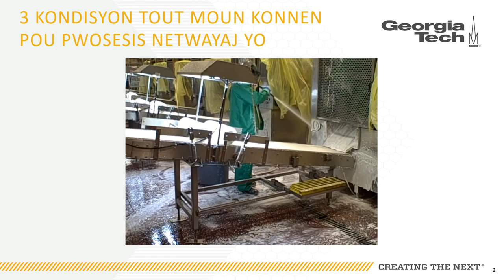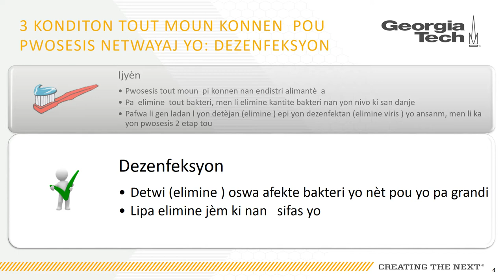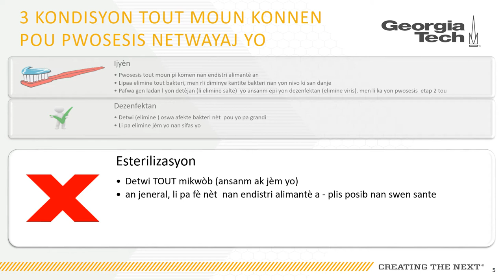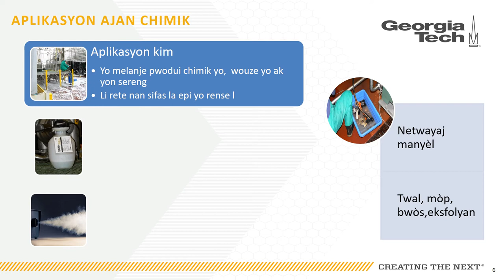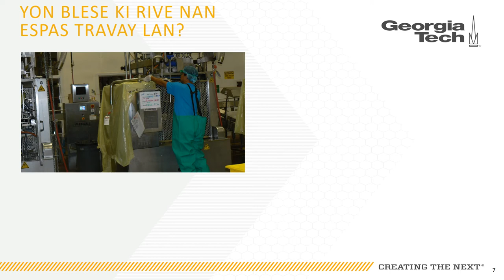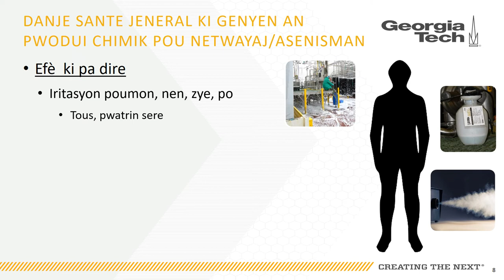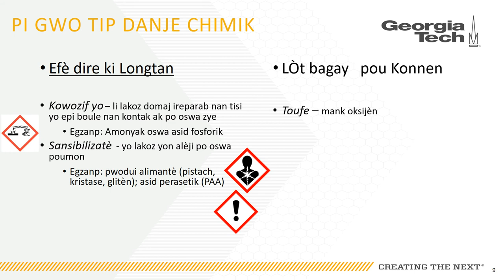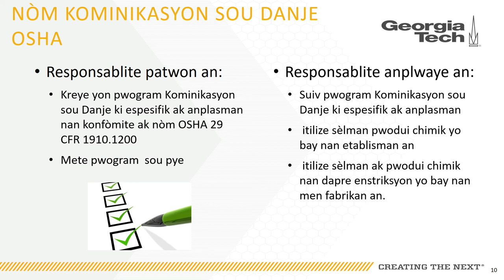Module 2 Chemicals Used and Purpose - SH 05046 SH8 - Haitian Creole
Byenvini nan Leson 2 seyans fòmasyon nou yo sou kominikasyon sou danje. Fòmasyon sa a pral kouvri, "Itilizasyon Chimik ak Danje yo."

Materyèl sa a te pwodui sou nimewo sibvansyon SH-05046-SH8 apati biwo Sekirite Pwofesyonèl ak Administrasyon Lasante a, Depatman Travay Ameriken. Li pa fòseman reflete opinyon oswa politik Depatman Travay ameriken an, epitou lefètke yo mansyone non mak yo, pwodui komèsyal yo oswa òganizasyon yo pa vle di li makonen Gouvènman ameriken an.